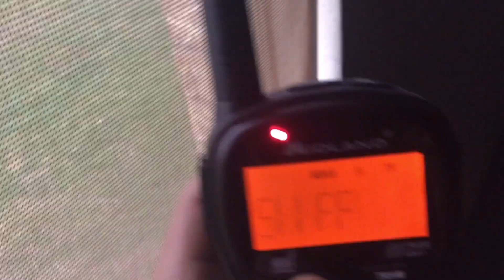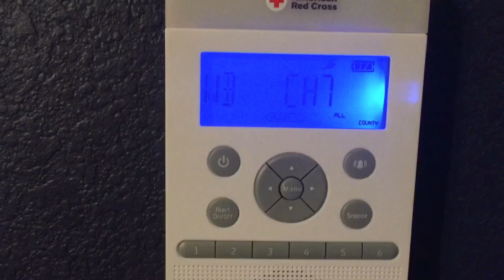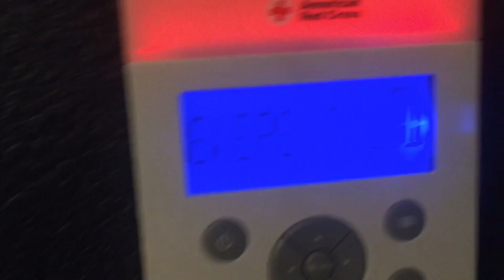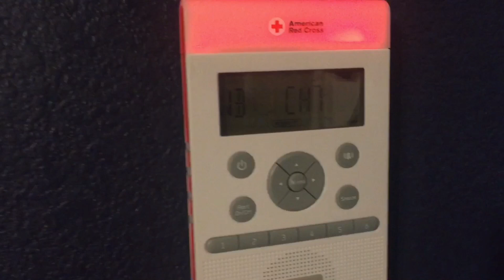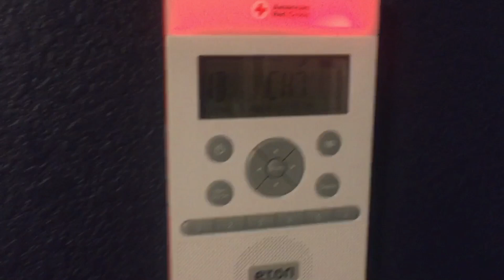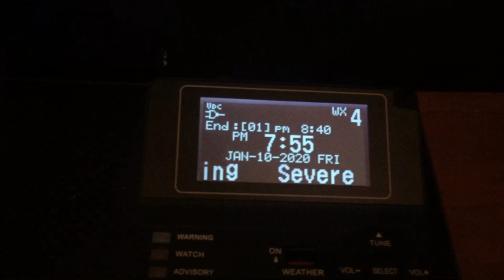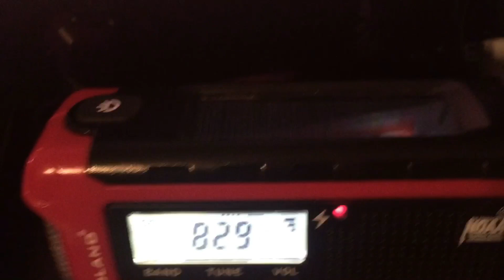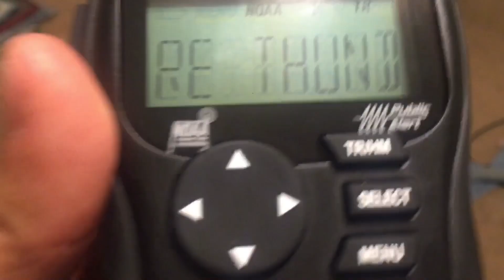Enhanced Risk | EAS #42-57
I used WXK27, WXK67 and WNG641